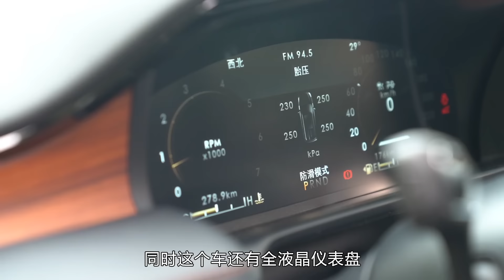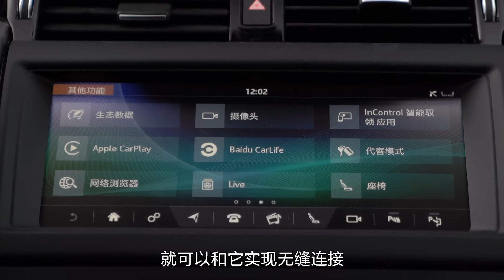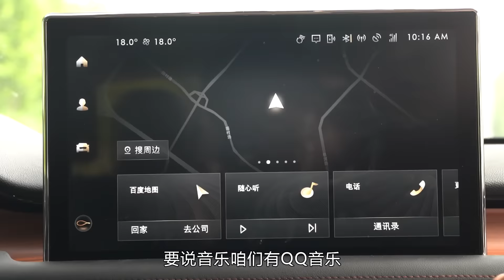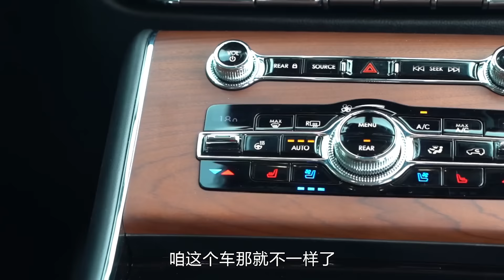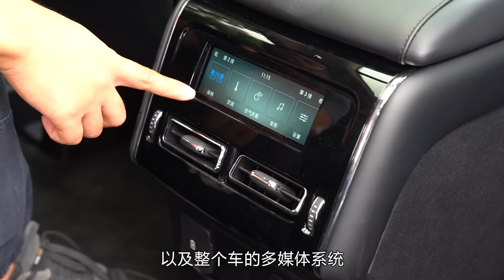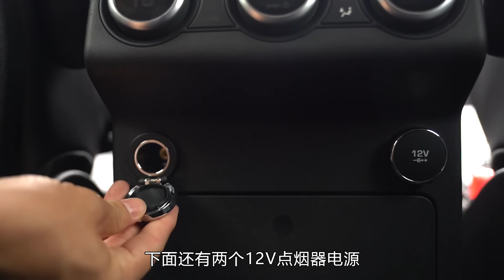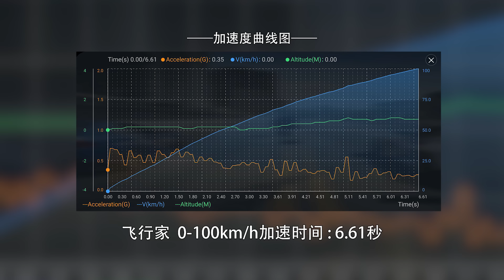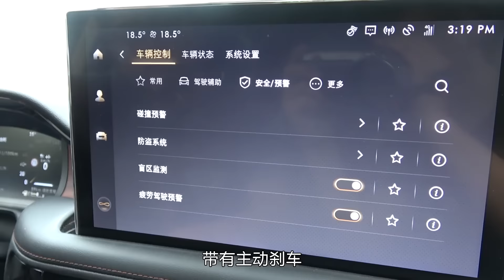上车开怼：林肯飞行家 VS 路虎发现 豪华中大型SUV谁更强？